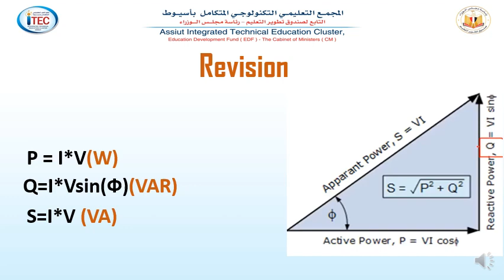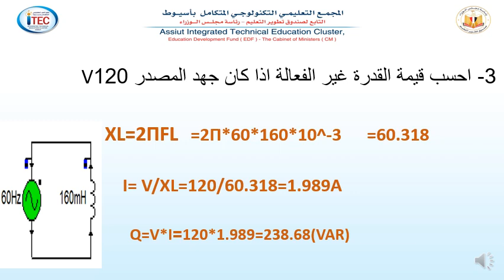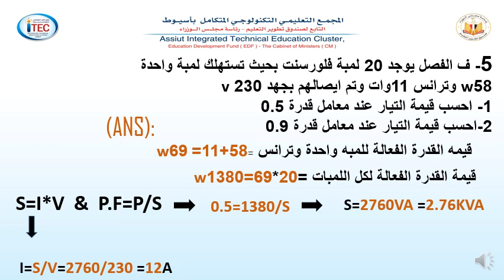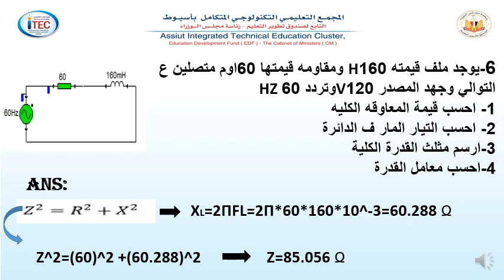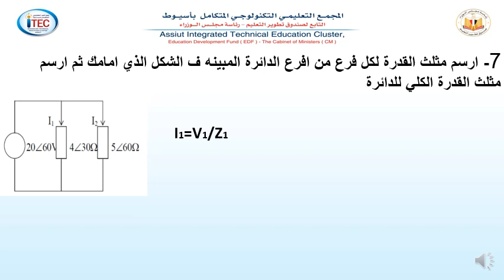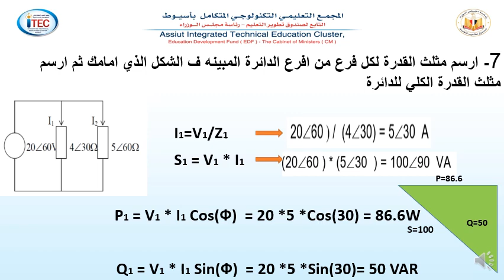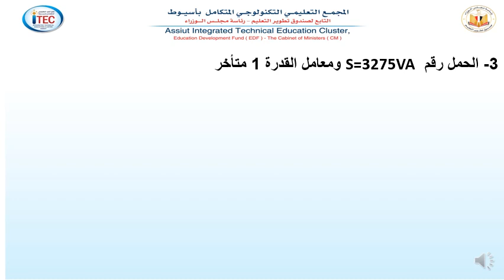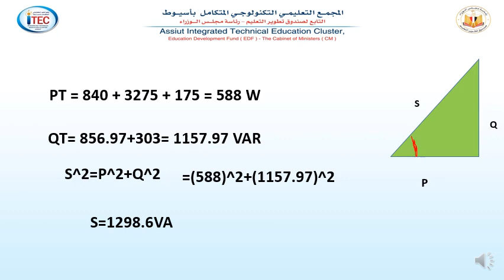Assiut_ITEC_EL_TSS_M05_2nd_solve sheet power loads